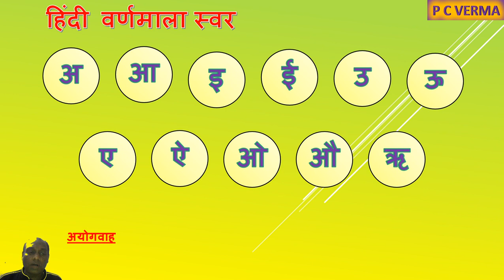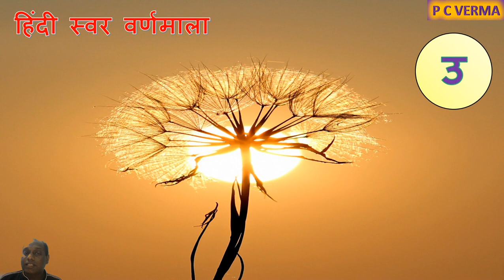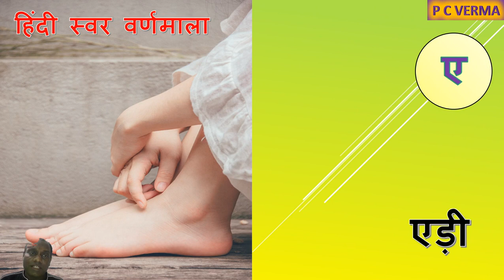Learn Hindi Alphabets and Words with Pictures || ISL Indian Sign Language tutorials || P C VERMA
hindi alphabets pronunciation,
how to read hindi alphabet,
hindi alphabet,
hindi vyanjan,
hindi swar
learn hindi alphabet,
hindi words video,
best sign language,
best sign language tutorials,
Alphabet in Hindi language,
Alphabet in Indian Sign Language,
ISL Dictionary,
learn hindi varnmala,
hindi alphabets and words,
hindi varnamala letters,
hindi alphabets with pictures,
hindi alphabets pronunciation,
hindi alphabets with examples,
hindi words with pictures,
hindi consonants with pictures,
PCVERMA, P C VERMA

✔️ इमली ईख पाठ आईएसएल भारतीय सांकेतिक भाषा में Tamarind Sugarcane Chapter in ISL Indian Sign Language

✔️ Char Chane Four gram in Indian sign language ISL भारतीय सांकेतिक भाषा में चार चने पाठ ISL @Hindi

✔️ भारतीय सांकेतिक भाषा में खाद्य पदार्थ का नाम || Name of Food item in Indian Sign Language || P C VERMA ✍️ ✅

✔️ वस्त्र एवं परिधान आईएसएल भारतीय सांकेतिक भाषा में || Name of Cloths in ISL Indian Sign Language @Hindi || P C VERMA ✍️ ✅

✔️ Learn Name of Parts of Body in Indian sign language || भारतीय सांकेतिक भाषा में शरीर के अंगों का नाम

✔️ भारतीय सांकेतिक भाषा में सरीसृप कीट पतंग || Reptile Insect Kite in Indian sign language || P C VERMA

✔️ Name of month in Indian Sign Language || भारतीय सांकेतिक भाषा में महीने का नाम || P C VERMA ✅

✔️ Name of Colors in ISL Indian Sign Language || भारतीय सांकेतिक भाषा में रंगों का नाम || P C VERMA ✅

✔️ Name of Wild Animals in Indian Sign Language || भारतीय सांकेतिक भाषा में जंगली जानवरों का नाम ✅